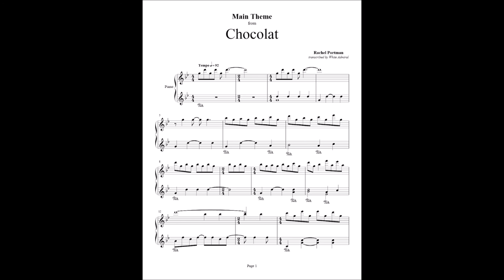CHOCOLAT - Main Theme - Rachel Portman (With sheets)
Music composed by Rachel Portman
Piano transcription by WhiteAdmiral